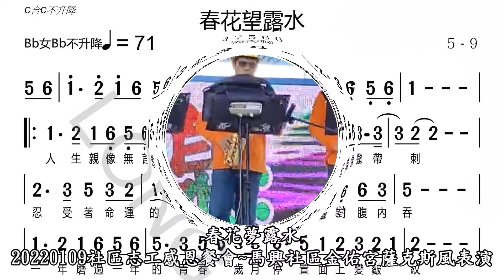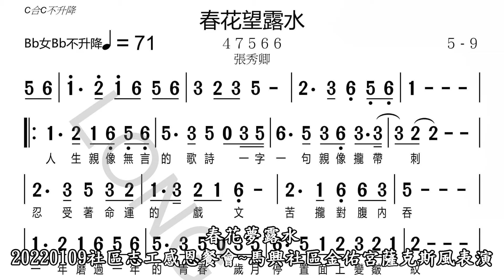春花夢露水-馬興社區歲末感恩餐會-馬興金佑宮薩克斯風團表演-20220109馬興益源古厝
春花夢露水-20220109馬興社區歲末感恩餐會-馬興金佑宮薩克斯風團表演-馬興益源古厝